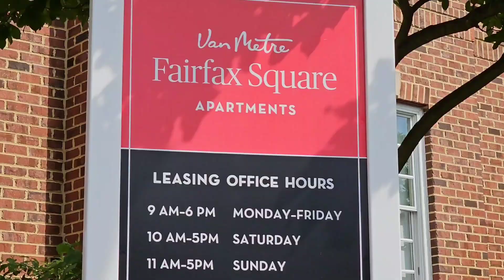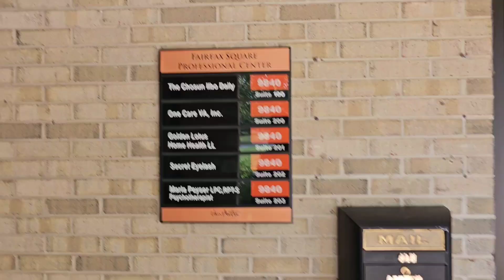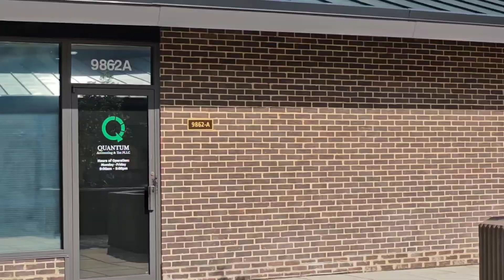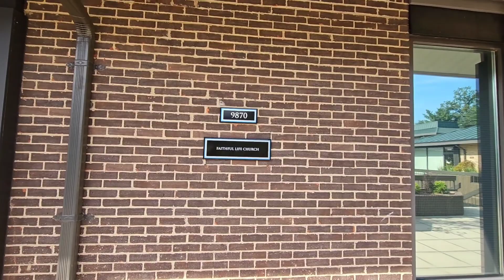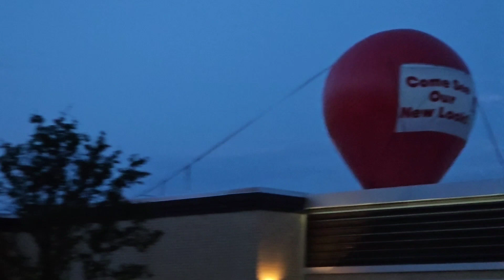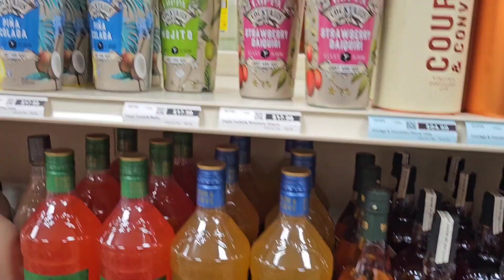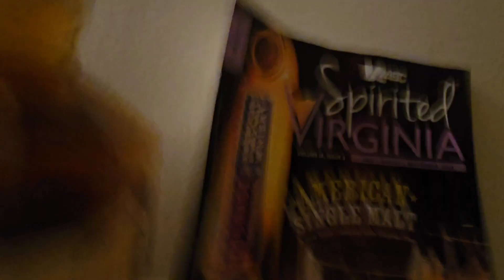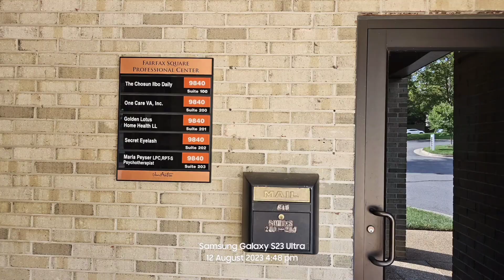Playing Monopoly and Visiting Virginia ABC day10 usa 12 Aug 2023 | 🇮🇳 India to 🇺🇸 USA ✈️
I've covered all, just everything in this video guys. Appreciate the effort, that would really encourage me to do videos like this in the future guys.

Playing Monopoly and Visiting Virginia ABC day10 in usa 12 Aug 2023

have a great day! If you read 📖 till here, hope you know that you're Amazing. Take Care Y'all.